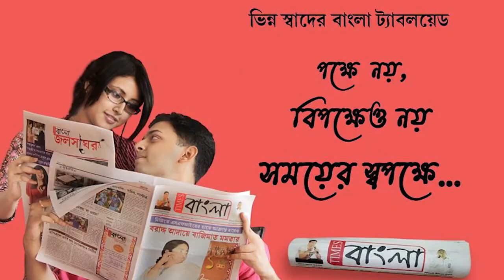মাধ্যমিক পরীক্ষায় উত্তীর্ণ হওয়া কৃতীছাত্র-ছাত্রীদের বাড়িতে গিয়ে সংবর্ধনা জ্ঞাপন তৃণমূল বিধায়কের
মাধ্যমিক পরীক্ষায় উত্তীর্ণ হওয়া কৃতীছাত্র-ছাত্রীদের বাড়িতে বাড়িতে গিয়ে সংবর্ধনা জ্ঞাপন তৃণমূল বিধায়কের